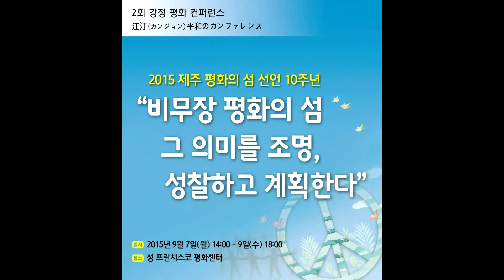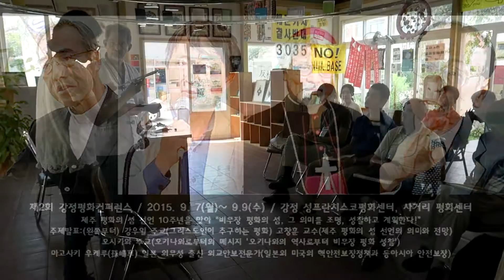제2회 강정 평화 컨퍼런스_分科討論